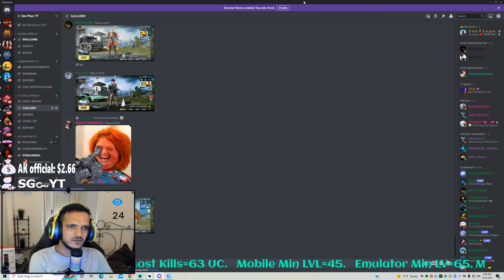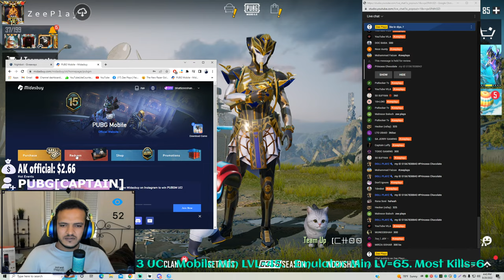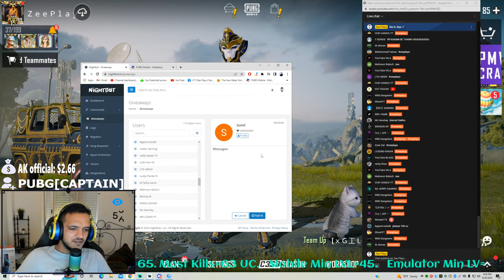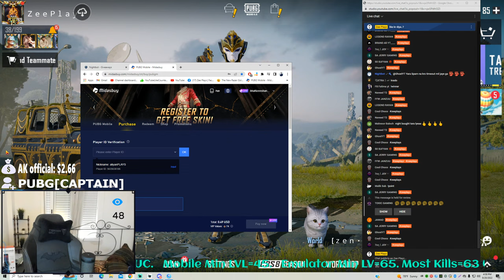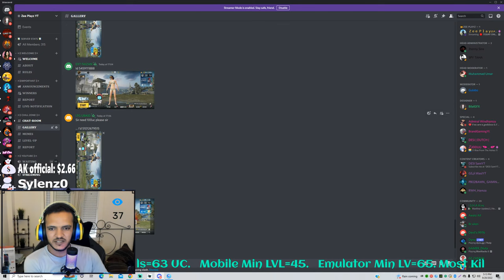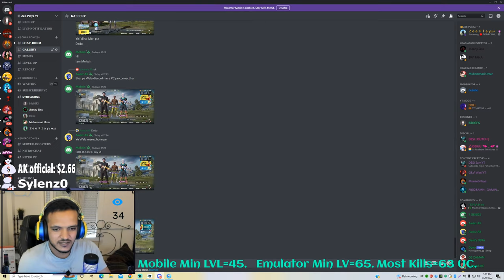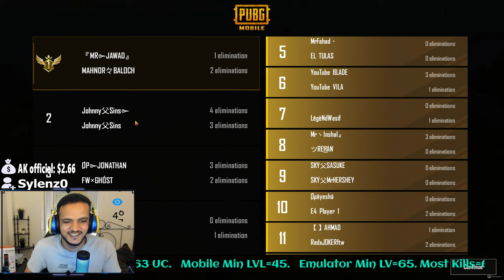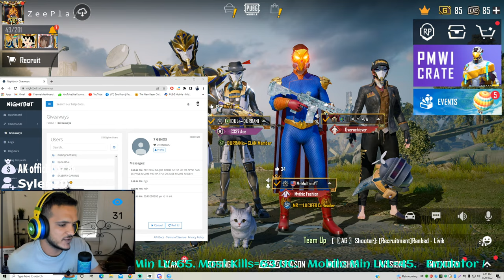🔴 TODAY ONLY ROYAL PASS GIVEAWAYS| ZEE IS LIVE 🔴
🔴 LIVE PUBG MOBILE CUSTOM ROOMS | ROYAL PASS GIVEAWAY | UNLIMITED UC ROOMS | ZEE IS LIVE 🔴

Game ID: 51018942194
    PC SPECS
HP OMEN OBELISK 875-1807nz
CPU:i7-9700K   3.60GHz 0
GPU: NVIDIA GeForce RTX2070 Super 8GB
RAM: 16GB Kingston 2666MHz
SSD: SAMSUNG MZVLB512HAJQ-000H1 512GB
HDD: Seagate 1Tb & WD 1tb
Chipset : Z390
INTERNET : UP TO 100 mb
CAME : LOGITEC BRIO 4k Stream Edition
Headphone : RAZER NARI ULTIMATE OVER WATCH LUCIO WIRELESS
MIC : HAYPERX QUADCAST S
MIC ARM : Elgato LP Mic Arm
CHAIRE : Secret Labs BATMAN Edition
TABLE : IKEA IDÅSEN black 160x80cm
ⁱᵍⁿᵒʳᵉ ᵗᵃᵍˢ!
pubg live custom rooms pubg mobile live
custom room pubg mobile live pakistan
pubg live custom room euorpe,